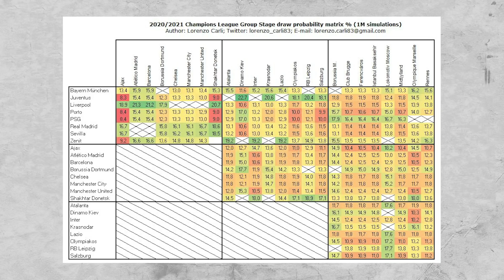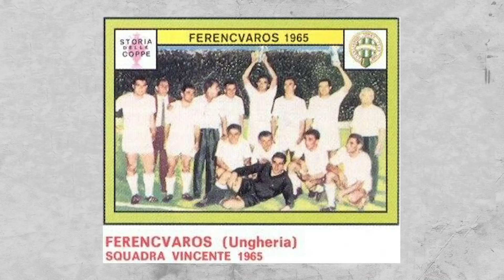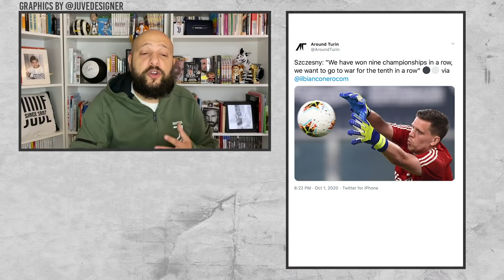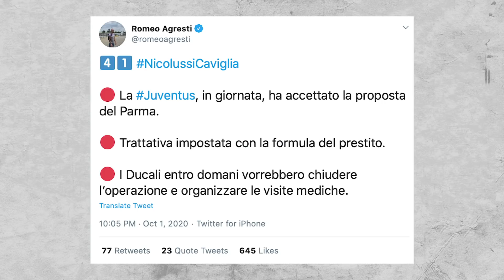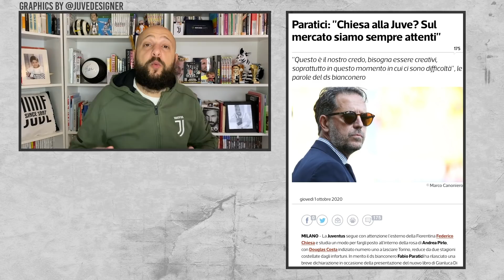JUVENTUS NEWS || RUGANI TO RENNES || RONALDO vs MESSI!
• UEFA Champions League draws
• Ronaldo vs Messi!
• Rugani to Rennes on loan
• Sarri will support Napoli